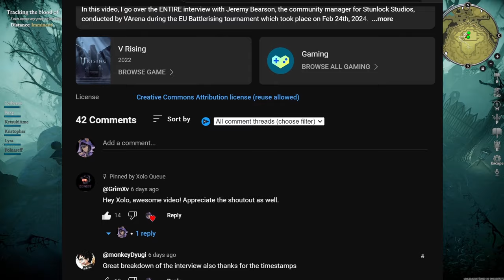MIND-BLOWING Revelations: V Rising Developer Talks 1.0 w/ Jeremy Bearson | Part 2 (PvP Questions)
In this video, I show half the interview with Jeremy Bearson, the community manager for Stunlock Studios, conducted by VArena which took place on 3-9-2024. I was invited to come on and ask him some questions, so I made sure to ask many of the questions asked by viewers. Enjoy :)
Timestamps:
00:00 Intro, Sources, Thank You
01:03 Spell Progression
02:19 Spell Tier Progression
03:03 Tier 3 Spells
03:48 Boss Progression
05:23 Spell Passives
06:24 New Area and Stygian Altar Resources
07:38 Harpy Blood Essence Follow-Up
08:26 Stygian Altar Passives
09:47 Stygian Altar and Clan Progression Mechanics
12:00 Clan Progression Mechanics Open Discussion
19:47 Castle Relocation Mechanics
20:38 Castle Moving Restrictions for PvP
22:36 PvP Rebalancing
25:15 Wraith Spear
30:45 Esports and Tournaments
32:59 Horse Jump and Wolf Jump
33:39 Castle Defense Systems
35:23 Raid Flexible Servers
36:59 PvP Balancing in 1.0
38:36 Anticheat
39:18 Spells and Visual Clarity
41:05 Artifact Weapons
42:27 Artifact Weapon Infusions
42:43 Community Management, Marketing, and Feedback
45:32 Player Retention and Recruitment
49:53 Balancing Feedback and Marketing
57:22 PvP vs PvE Feedback
59:09 Unique Equipment
01:00:48 Secret Passageways
01:02:50 Castle traps
01:03:27 New Weapons
01:03:52 New Shards?
01:04:04 Jewel System Changes?
01:05:12 Hotbars and Macros
01:08:50 1.0 Beta
01:10:44 Summoning Aggro
01:12:34 PvP vs PvE Castle Designs
01:14:11 Jeremy's Closing Thoughts
01:15:43 Outtro
(please note this vod will most likely be gone by the time you click on the link. Twitch removes old vods after a period of time.)
🦇🩸If you are interested in joining my casual V Rising PvE dedicated server, feel free to join us! We are a public server you can find within the game's directory as the "Vardoran Derby Horse Racing Server".🩸🦇

[Tablet Case]

Storage:
Check me out on other social media!